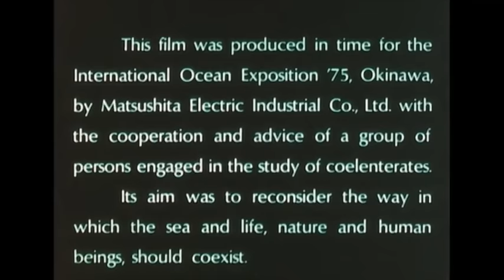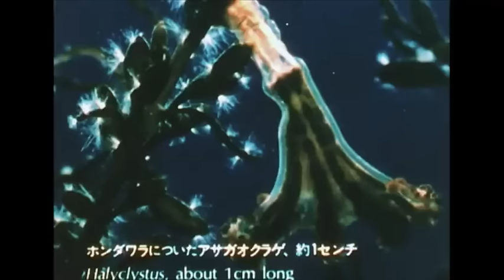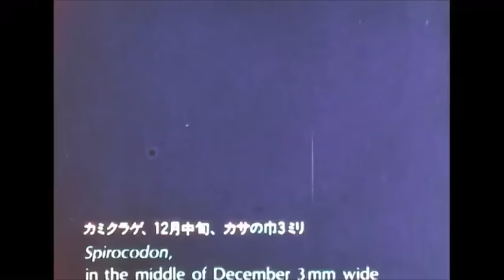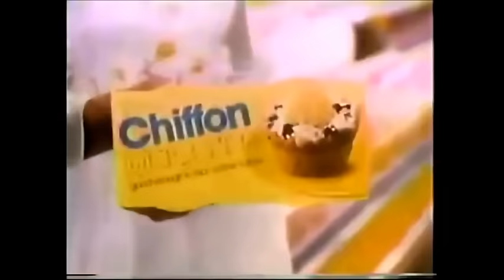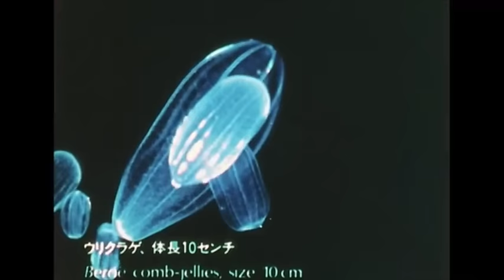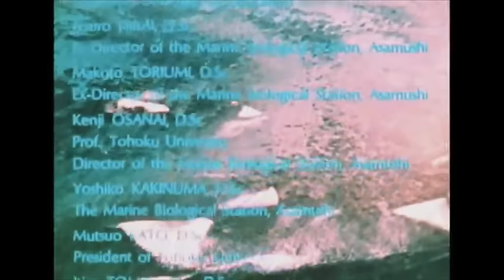1970s Nature Documentaries | Sleepcore Stream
School may be out but we're going back to class with nature documentaries from the 1970s!

Sleepcore is a curated collection of videos centred around a theme, intended to replicate the experience of late night channel surfing. The content presented is dated, not boring, but slow. This is media as a sleep aid.

For the purpose of review/appreciation.